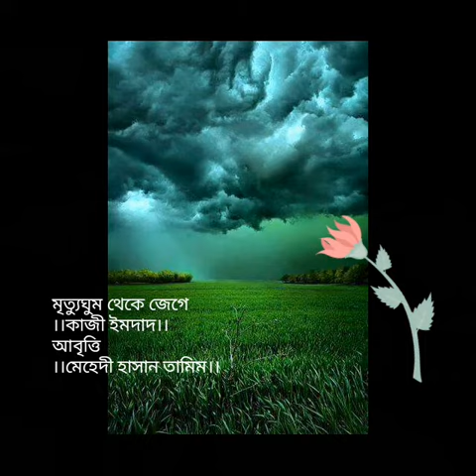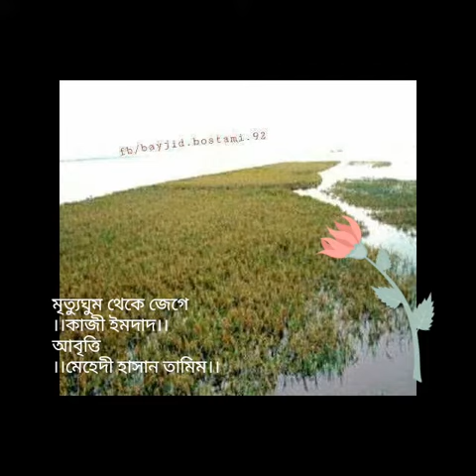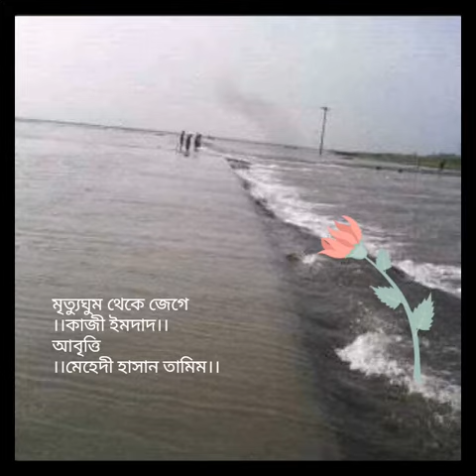মৃত্যুঘুম থেকে জেগে।।কাজী ইমদাদ।।আবৃত্তি।। মেহেদী হাসান তামিম।।Mehedi Hassan Tamim।।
দুঃখ করোনা বাঁচো Live the Life প্রযোজনা - ৩১

।।মৃত্যুঘুম থেকে জেগে
কাজী ইমদাদ।।
আবৃত্তি
মেহেদী হাসান তামিম।।

Recited ( Abritti) by Mehedi Hassan Tamim

প্রকাশকাল- ১৮ বৈশাখ, বঙ্গাব্দ ১৪২৪